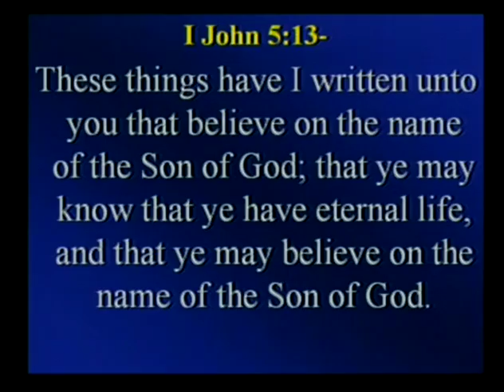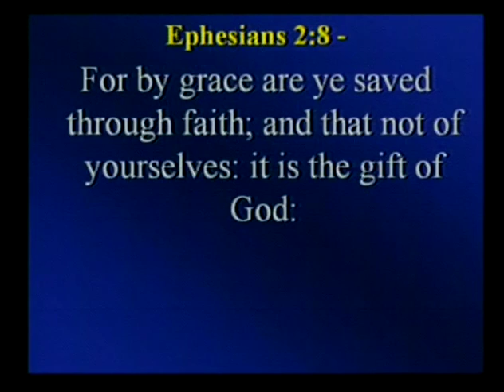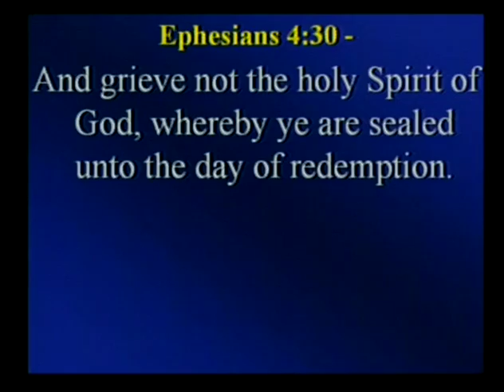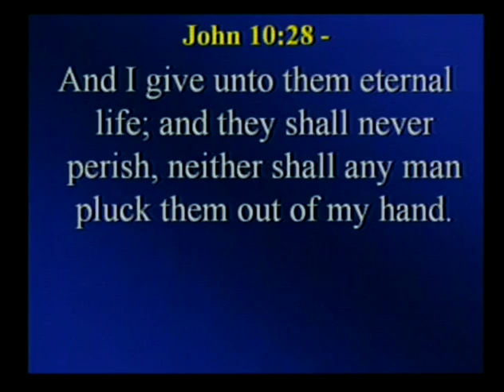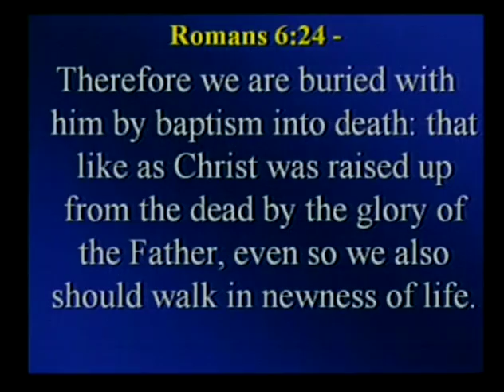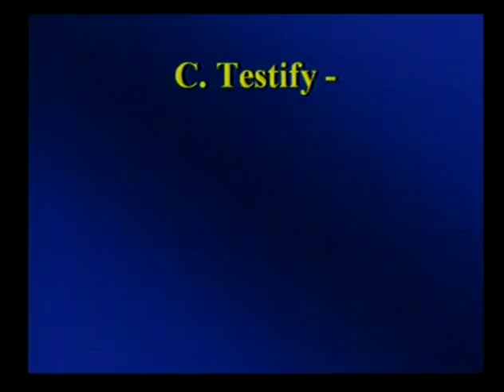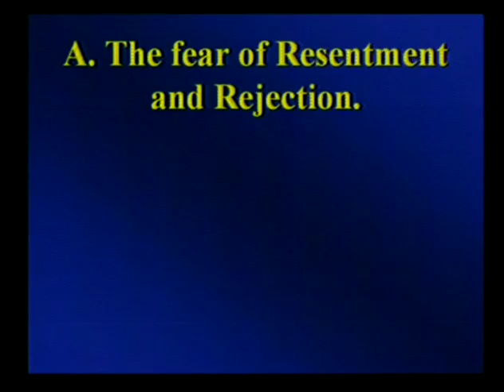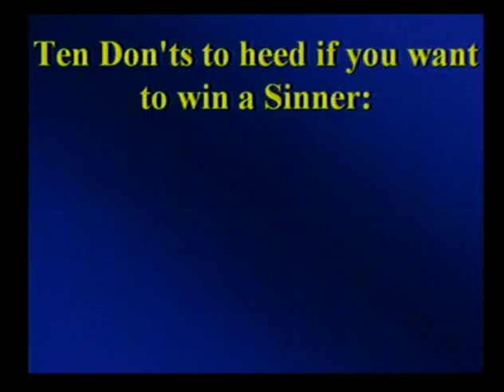Earl Clarkson part 3 of how to be a better Soul Winner for Jesus Christ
This is part 3 of how you can become a better soul winner for Jesus Christ. You can also check out His